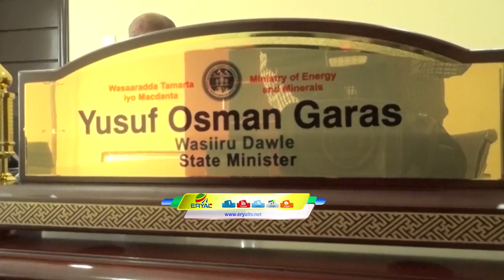Wasiir Dawlaha Macdanta iyo tamarta Oo Dhaliilay Xisbiga Wadani